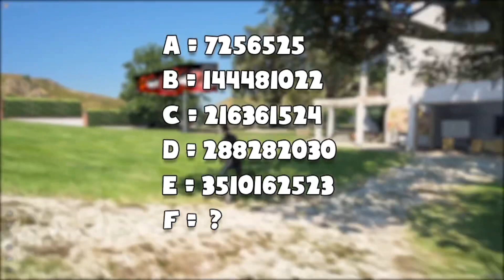[ GTA 5 ] Vòng 3 Cuộc đua kỳ thú Mixicity khó khăn chỉ 3 đội vượt qua thử thách